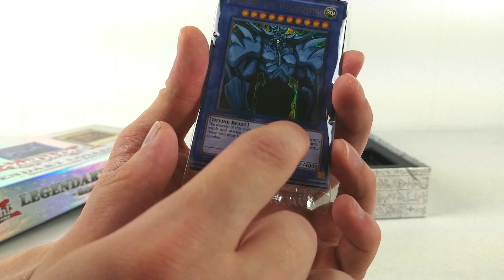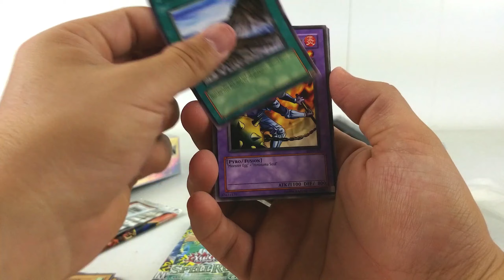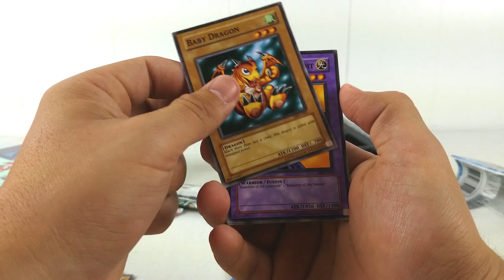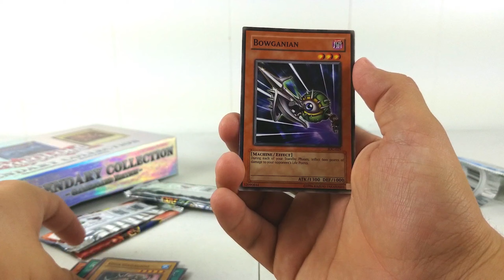YuGiOh! Egyptian Gods! "Joey with you its never a surprise"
Today we are doing YuGiOh